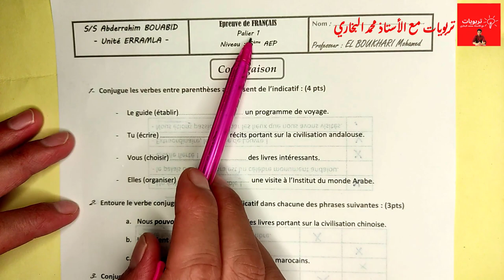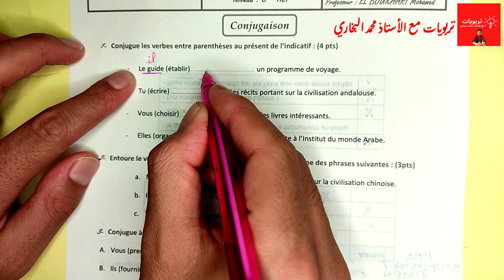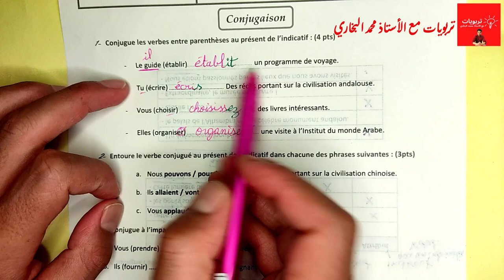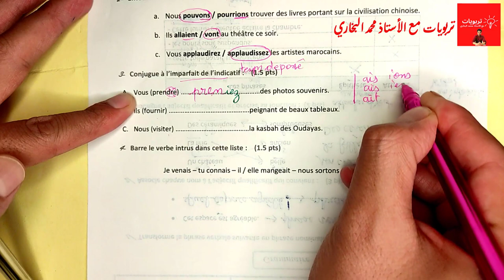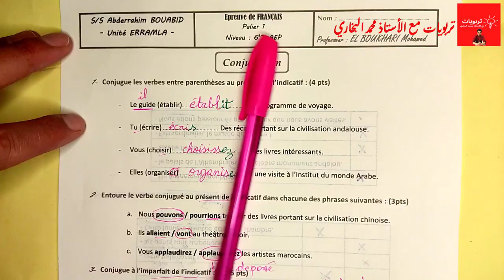فروض المستوى السادس ابتدائي 2022 الدورة الأولى || مادة اللغة الفرنسية LA CONJUGAISON 6AEP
فروض المستوى السادس ابتدائي 2022 الدورة الأولى || مادة اللغة الفرنسية La Grammaire 6AEP